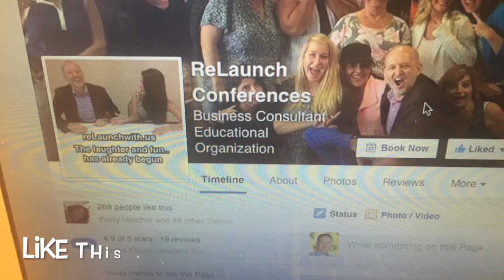Evan and Paula reLaunch Lake Havasu via snaps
Having fun with Snapchat at reLaunch in Lake Havasu!